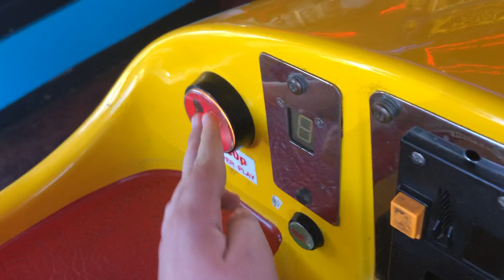Bell Fruit Noddy Kiddie Ride (W. Stamar Board)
Filmed at Smiths Amusements In Skegness on the 20th August 2020. Made and manufactured by Bell Fruit in 1993 under licence from Cosgrove Hall and BBC Worldwide.

This particular unit has been refurbished with a Stamar board with the Make Way For Noddy theme song, even though this ride was made around the time Noddy’s Toyland Adventures was being aired.